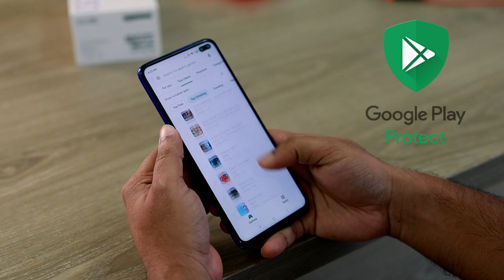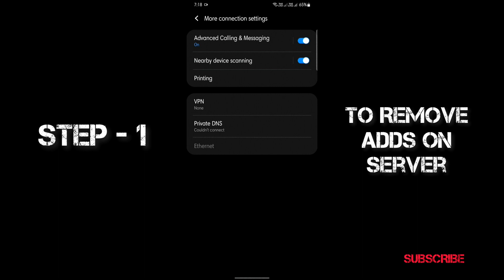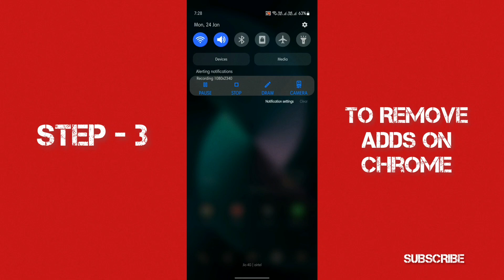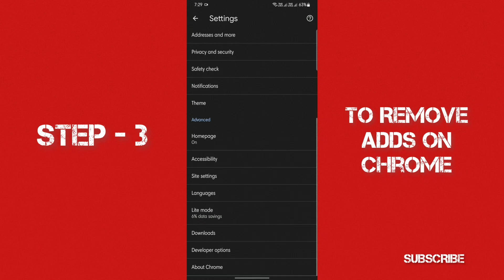How to stop adds on phone in telugu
how to remove adds in telugu